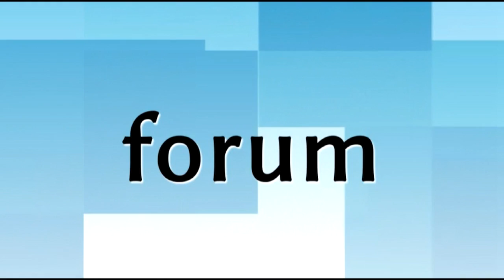ŁKS 1926 Łomża (4 - 2) Dąb Dąbrowa Białostocka